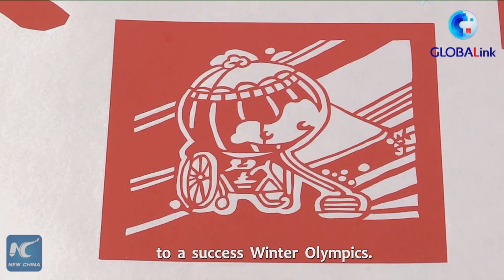GLOBALink | Folk artists in N China celebrate Lunar New Year, Winter Olympics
Folk artists in north China's Hebei Province celebrate the Lunar New Year and the Winter Olympics with creative works, including shadow puppetry shows and sugar paintings.